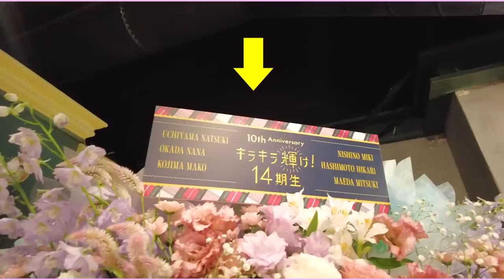【VLOG】三銃士勢揃い！14期生10周年！！特別公演の裏側ぜーんぶ見せ！！💖